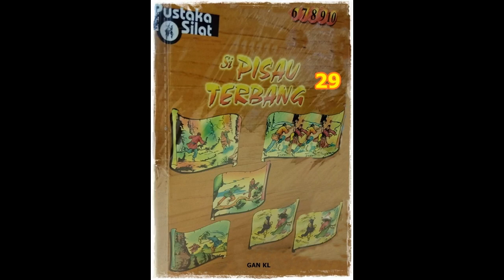Seri Cerita Silat Si Pisau Terbang Li Jilid 29